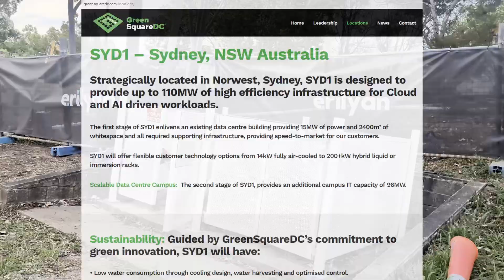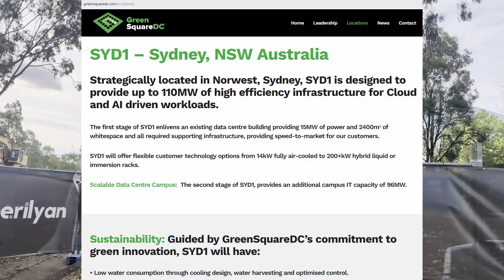Old IBM Data Center at Norwest moving to 110MW for AI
The old IBM Data Center at Norwest has been sold to GreenSquareDC and is being modified to have up to 110MW of power infrastructure for AI computing.